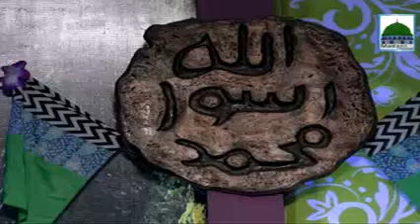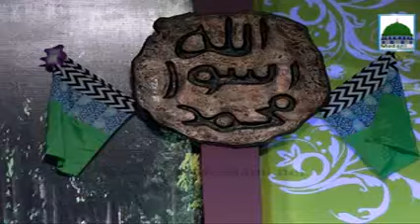Ijtima E Zikr O Naat Ep#268 Syed Ibraheim Attari